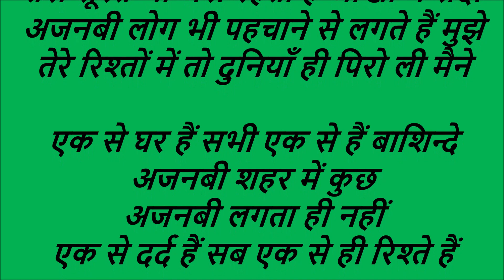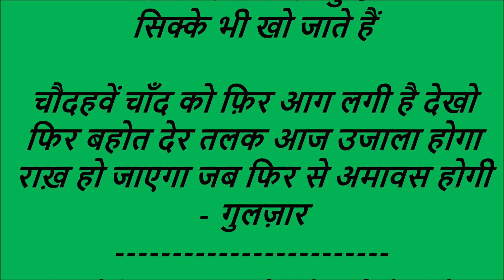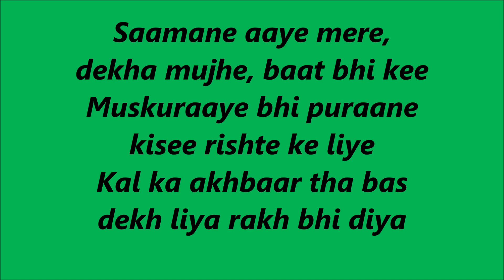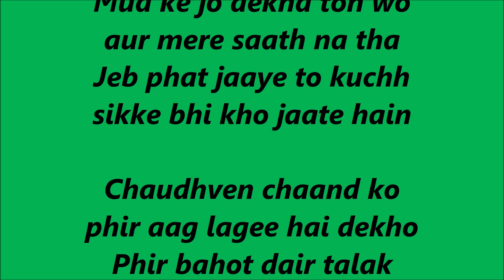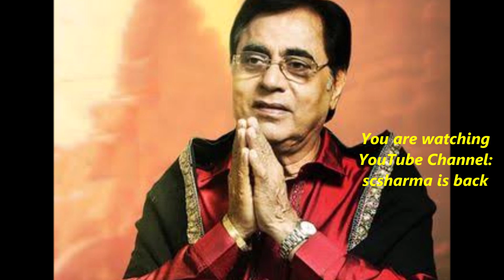Jagjit Singh - Teri Soorat Jo Bhari Rahti Hai Aankhon-(Koi Baat Chale).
Teri Soorat Jo Bhari Rahti Hai
Aankhon Main Sada-(Gulzar)
by Jagjit Singh.
(Album: Koi Baat Chale).

तेरी सूरत जो भरी रहती है आँखों में सदा
-(गुलज़ार) - जगजीत सिंह.

अजनबी लोग भी पहचाने से लगते हैं मुझे
तेरे रिश्तों में तो दुनियाँ ही पिरो ली मैने

एक से घर हैं सभी एक से हैं बाशिन्दे
अजनबी शहर में कुछ अजनबी लगता ही नहीं
एक से दर्द हैं सब एक से ही रिश्ते हैं

उम्र के खेल में इक तरफ़ा है ये रस्साकशी
इक सिरा मुझको दिया होता तो कुछ बात भी थी
मुझसे तगड़ा भी है और सामने आता भी नहीं

सामने आए मेरे, देखा मुझे, बात भी की
मुस्कुराये भी पुराने किसी रिश्ते के लिये
कल का अख़बार था बस देख लिया रख भी दिया

वो मेरे साथ ही था दूर तक मगर इक दिन
मुड़ के जो देखा तो वो और मेरे साथ न था
जेब फट जाये तो कुछ सिक्के भी खो जाते हैं

चौदहवें चाँद को फ़िर आग लगी है देखो
फिर बहोत देर तलक आज उजाला होगा
राख़ हो जाएगा जब फिर से अमावस होगी
(गुलज़ार)
Aankhon Main Sada-(Gulzar)
by Jagjit Singh.

Teri soorat jo bhari rehtee hai
aankhon mein sada
Ajnabi log bhi pehchaane se
lagte hain mujhe
Tere rishton mein to duniyan hee
piro lee maine

Aik se ghar hain sabhi,
aik se hain baashinde
Ajnabi shehar mein kuchh
ajnabi lagta hee neheen
Aik se dard hain sab
aik se hee rishte hain

Umr ke khel mein ik tarfa hai
yeh rassakashi
Ik siraa mujhko diya hota
to kuchh baat bhi thee
Mujhse tagda bhi hai aur
saamane aata bhi nahi

Saamane aaye mere,
dekha mujhe, baat bhi kee
Muskuraaye bhi puraane
kisee rishte ke liye
Kal ka akhbaar tha bas
dekh liya rakh bhi diya

Wo mere saath hee tha
door tak magar ik din
Mud ke jo dekha toh
wo aur mere saath na tha
Jeb phat jaaye to kuchh
sikke bhi kho jaate hain

Chaudhven chaand ko phir
aag lagee hai dekho
Phir bahot dair talak
aaj ujaala hoga
Raakh ho jaayega jab
phir se amaawas hogi
(Gulzar)